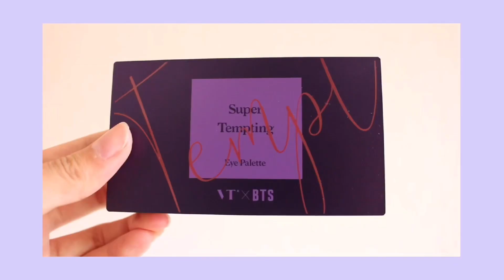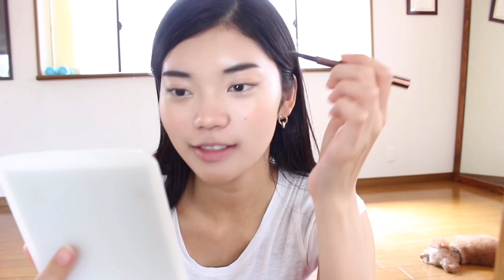BTSコラボ韓国コスメでナチュラル夏メイク【VT COSMETICS × BTS】【CICACARE シカケア】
今日はVT Cosmeticsさんから出ているCICA CARE(シカケア)でスキンケア、BTSコラボコスメで夏メイクをしました！☀️
リクエスト頂いてた初メイク動画になります！😆
シカケアシリーズはどれもハーブの良い香りがして癒されました☺️

VT Cosmetics さんのサイトはこちら！

Today I did summer makeup using VT Cosmetics CICA Care line for skin care and BTS collab makeup!

他の動画もチェックしてみてね🥳